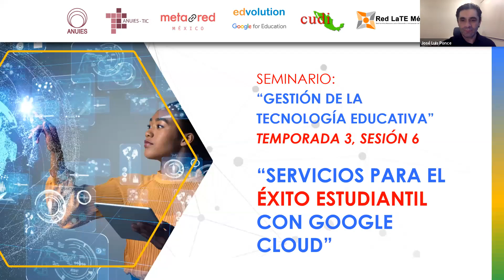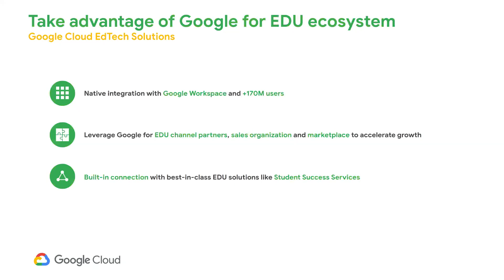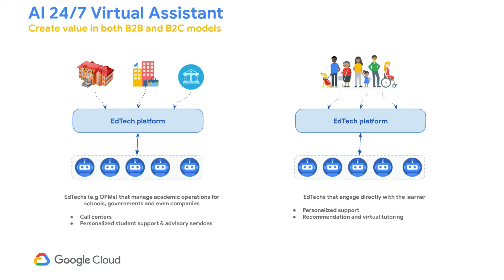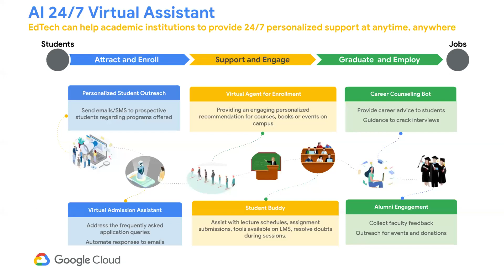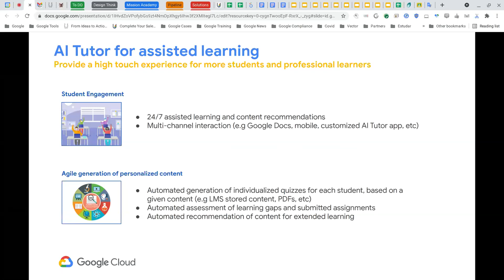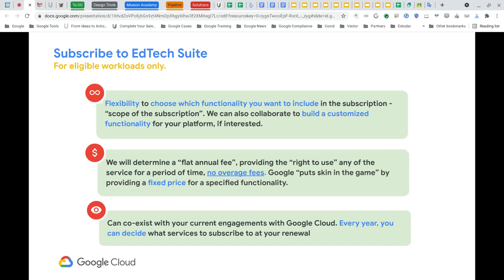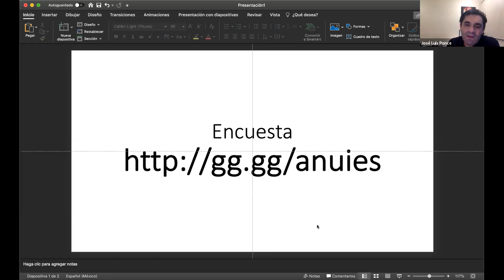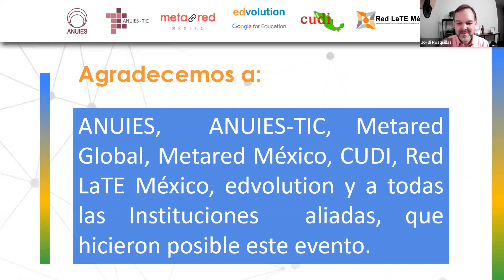Servicios para el Éxito Estudiantil con Google Cloud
Expositor:

Alfredo Deak Junior

Strategic Business Executive, Public Sector, Google Cloud

Fecha:  Jueves 24 de junio

Hora: 17:00 hrs (CDMX)